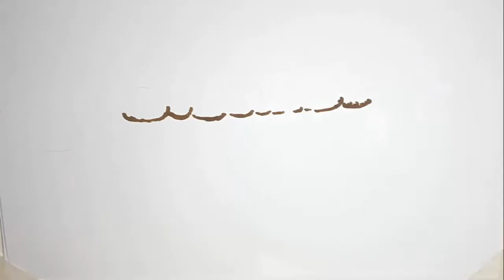Ce i s a întâmplat Oanei Radu imediat după finala „Bravo, ai Stil! Celebrities”